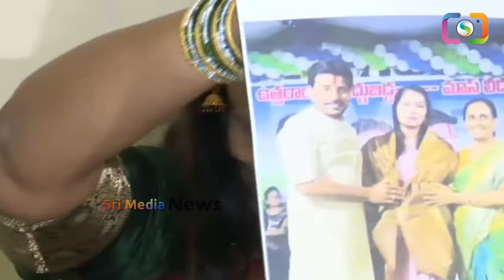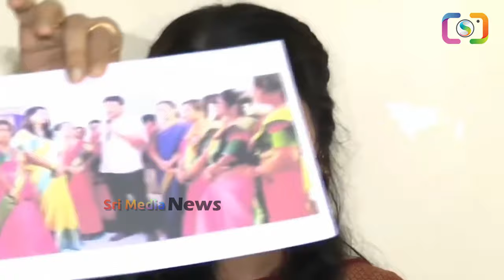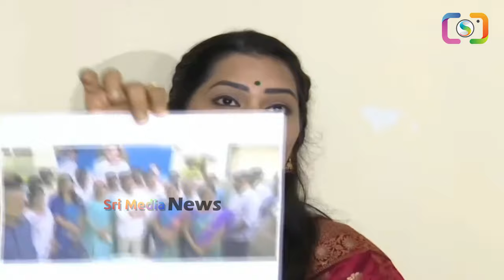త్వరలో దువ్వాడ పెళ్లి: క్లారిటీ ఇచ్చిన మాధురి duvvadasrinivas madhuri ysjagan chandrababu | SMN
WATCH : త్వరలో దువ్వాడ పెళ్లి: క్లారిటీ ఇచ్చిన మాధురి duvvadasrinivas madhuri ysjagan chandrababu | SMN